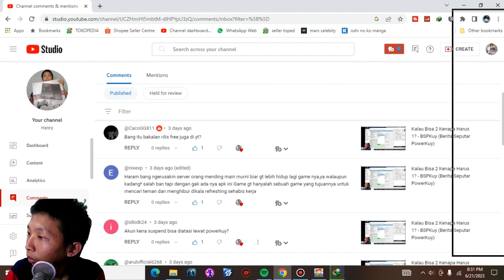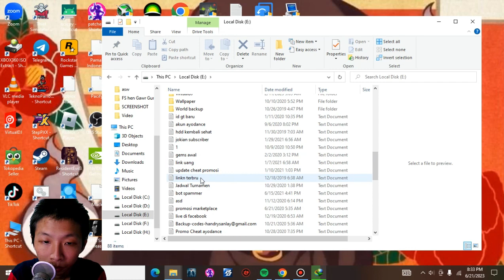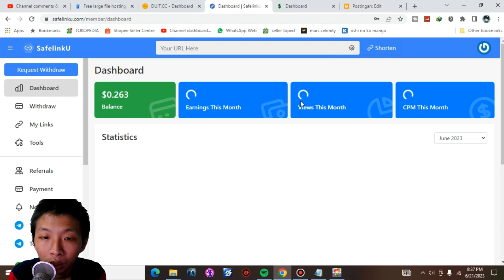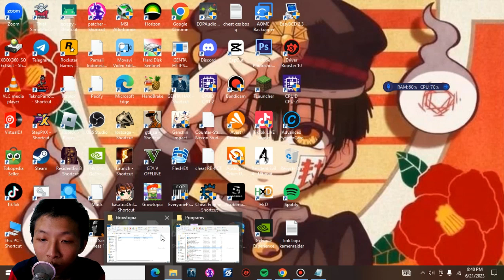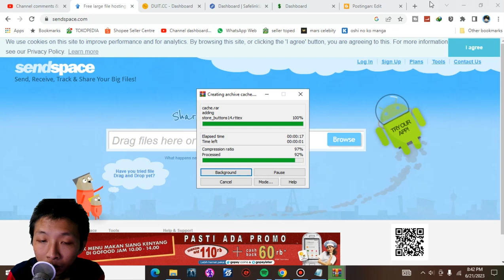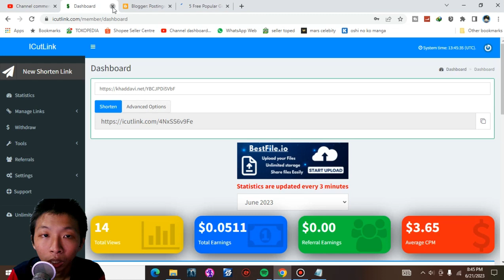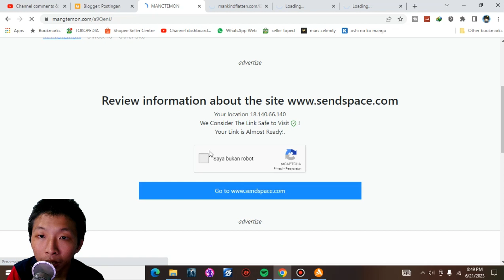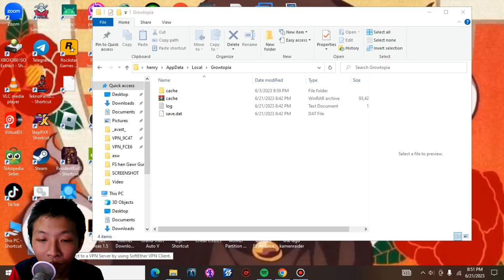Proses Pembuatan File Cache - Growtopia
Description :
di sini saya mau kasih tau proses pembuatan file cachenya growtopia, btw ini ori ya bkn fake atau ada sangkut pautnya dngn ngehack hack akun kalian. jadi ini saya bagi tujuannya biar teman-teman ga ngestuk update di gamenya. jadi ketika login itu lngsung msk ke game bkn ngestuk di update data.